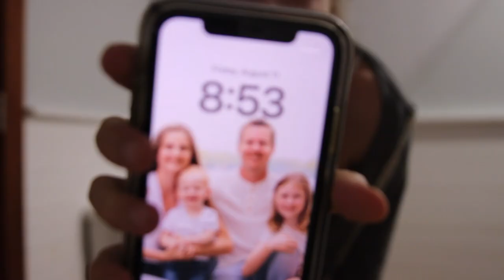a week of cold showers... again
a week of cold showers... again! felt so good to do something for myself to improve my health and have the daily challenge of going into the cold.

My channel began by building a tiny house in my teens, but I’ve continued to share and document my life since, from being vegan and traveling to raising a family and parenting, while navigating grief and the death of our 6 week old daughter Ali who passed in March of 2021.
We are passionate about nature connection/forest therapy, homeschooling/Waldorf school, plant based health, minimalism, carpentry/remodeling, home-birthing, gentle parenting, disc golf and biohacking our light environment for better health.

DOCUMENTARY IN THE WORKS
Because I Will Remember
My 3-year experience of caregiving for my grandfather with dementia.

Through despair, frustration, anger and loneliness, Annabel was able to not only comfort her grandfather who was disappearing right before her eyes but she was also able to find herself in a world full of expectations. This is a journey of love, how far it will take you and how much you will sacrifice for the ones you love.

Other pursuits:
I'm a certified forest therapy guide and certified soul level astrologer. I'm passionate about minimalism, veganism, biohacking, star bathing and the benefits of being in the dark, mental clarity, dangers of technology, alternative/waldorf education and determining what is essential in ones life. Oh and my tiny house -- which I started building in 2015, lived in it briefly and sold it in 2020. My tiny house build is what my channel is mostly known for.

TINY HOUSE EBOOK || Think Big. Build Tiny:

Send me mail:
Annabel O'Neill
POB 935